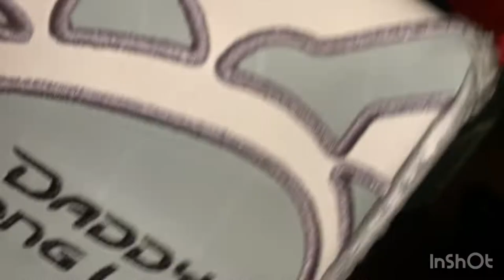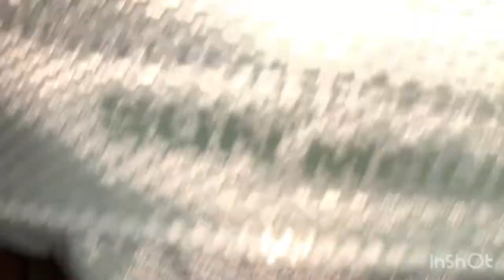Sun Mountain C130 owner review-Dividers any good? GOOD GOLF BAG?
Review of my sun mountain c130 golf bag with special attention to the dividers.